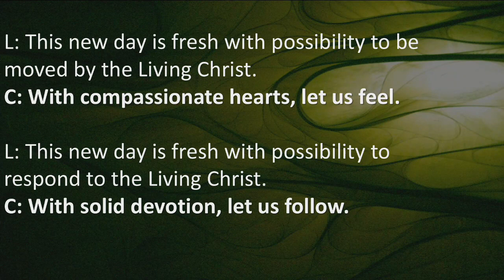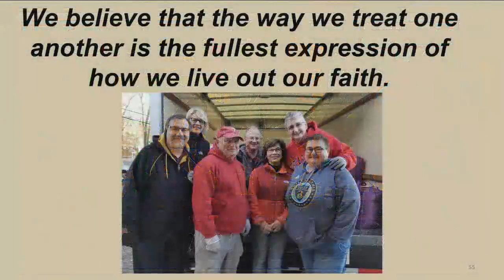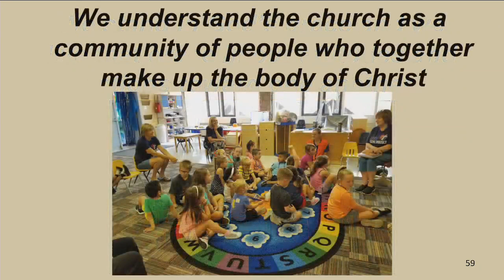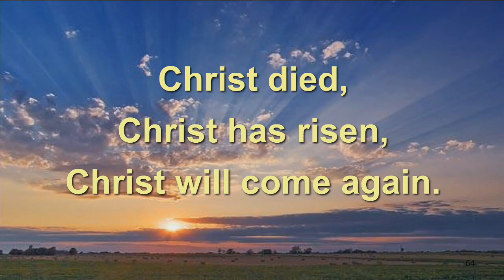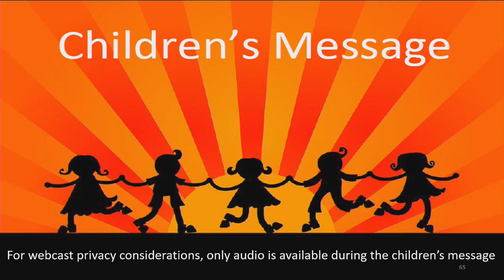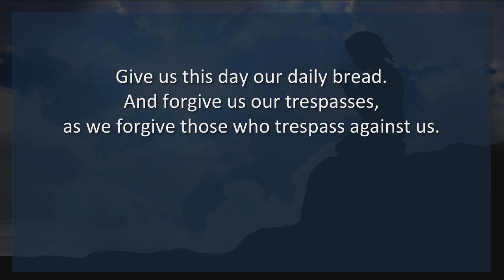GDC Live 5/19/2019